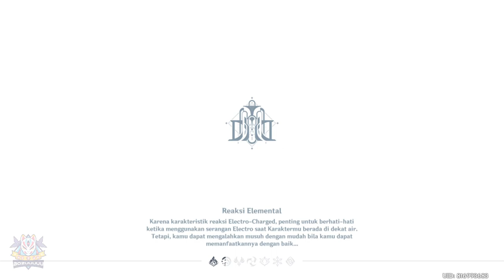Pertanyaan Terakhir | Fontaine | Quest Warna - Warna Kuno |【Genshin Impact 4.0】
Lanjutan Dari Quest Warna - Warna Kuno